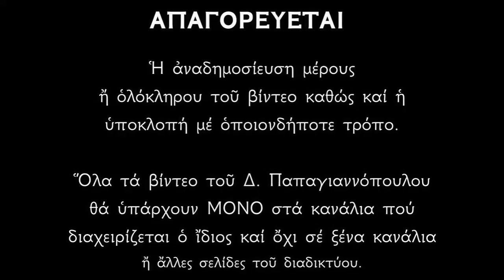Απολυτίκιο Οσίου Ιωακείμ Νοτενών Ἀχαΐας - 3 ΙΟΥΛΙΟΥ | Δημήτριος Παπαγιαννόπουλος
Βίον ἔνθεον λαμπρῶς ἀσκήσας, Θείας χάριτος ὤφθης δοχεῖον,
Ἰωακεὶμ θεοφόρε Μακάριε, τῶν Νοτενῶν τῆς Μονῆς ἐγκαλώπισμα,
καὶ Σκιαδᾶ ἱερώτατον βλάστημα, Πάτερ Ὅσιε, Χριστὸν τὸν Θεὸν ἱκέτευε, δωρήσασθε ἡμῖν τὸ μέγα ἔλεος.

*** ΠΡΟΣΟΧΗ !!!